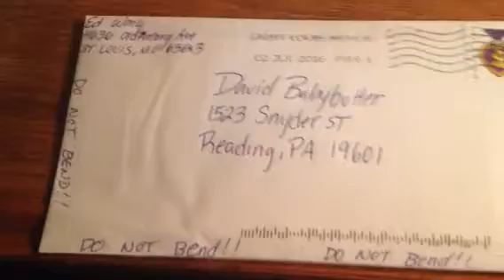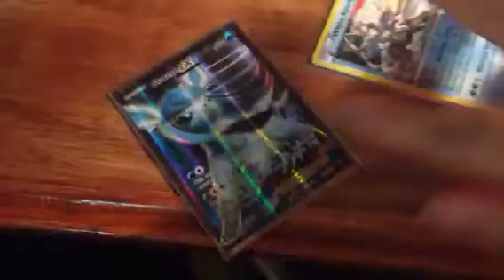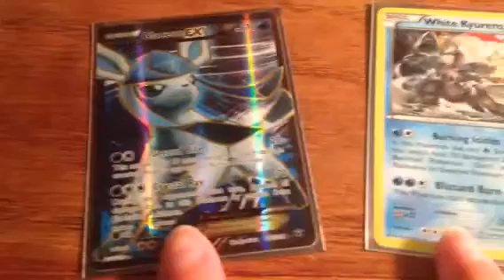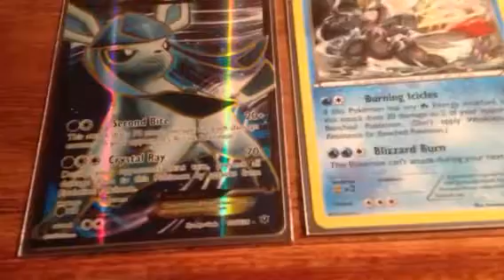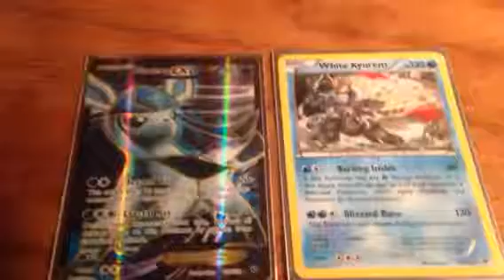Special Package 14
Follow Fuzzybunni3s420 on Instagram